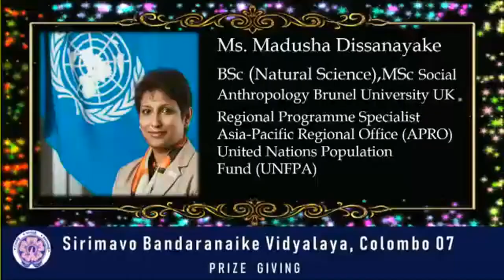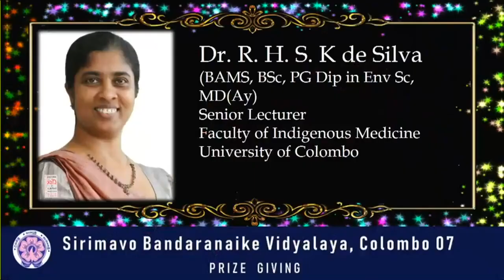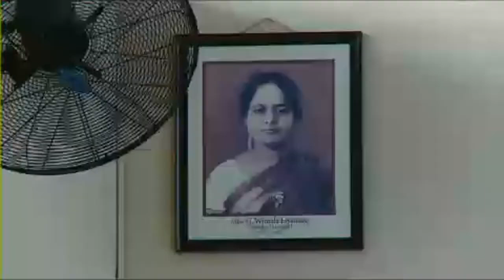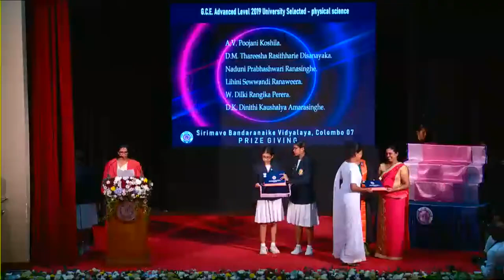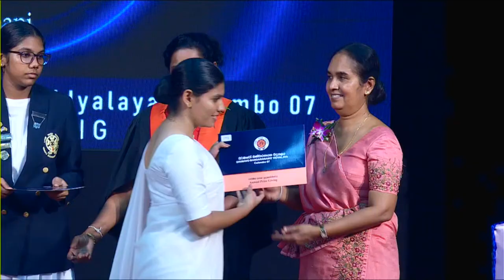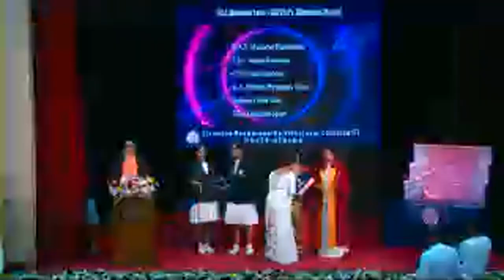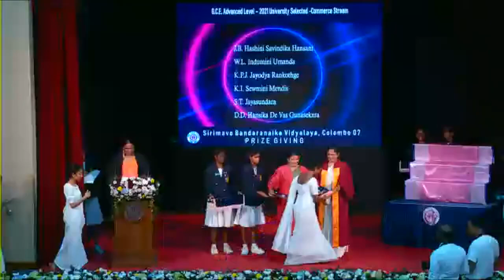Sirimavo Bandaranaike Vidyalaya annual prize giving 2023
The School Annual Prize Giving 2023 is a highly anticipated event that celebrates the outstanding achievements and contributions of students throughout the academic year. This prestigious ceremony serves as a platform to acknowledge and reward excellence in various areas, including academics, sports, arts, and community service